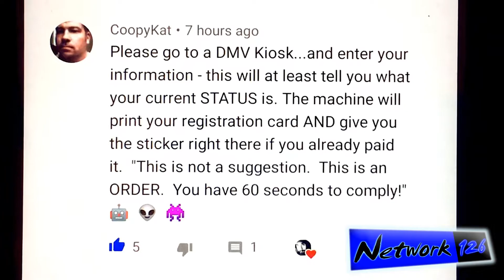Re-activated my Uber account at a grocery store